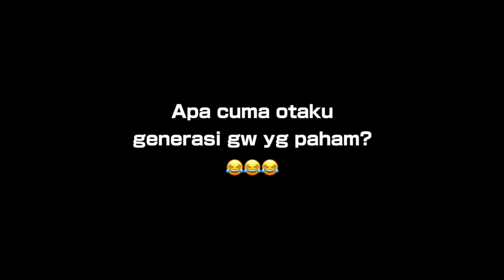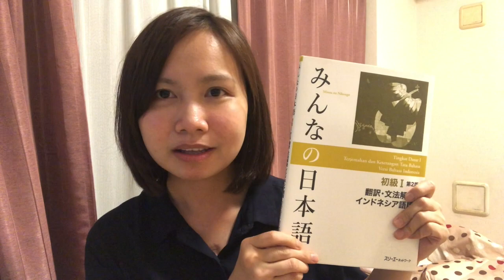Kalimat Negatif Bahasa Jepang - Belajar Tata Bahasa Jepang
Ayuk belajar cara bikin Kalimat negatif bahasa jepang.